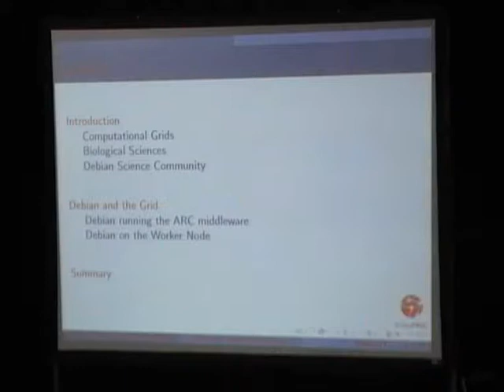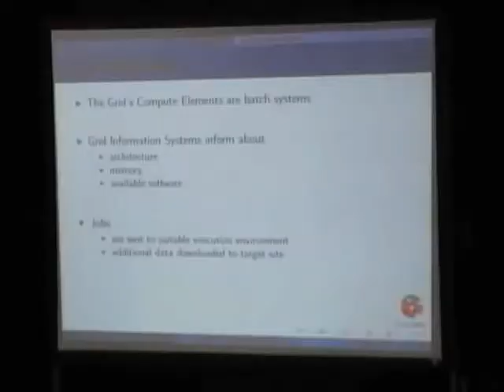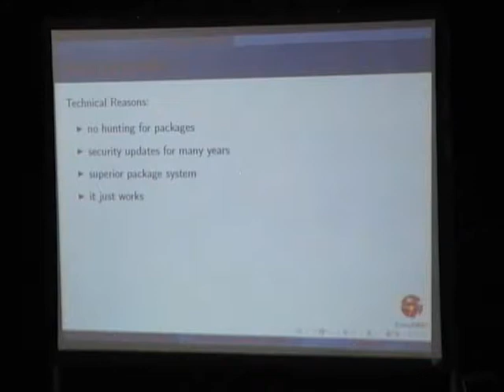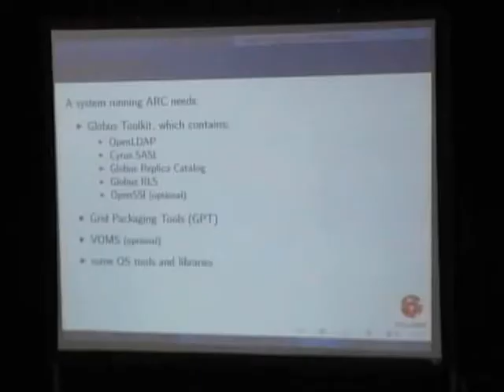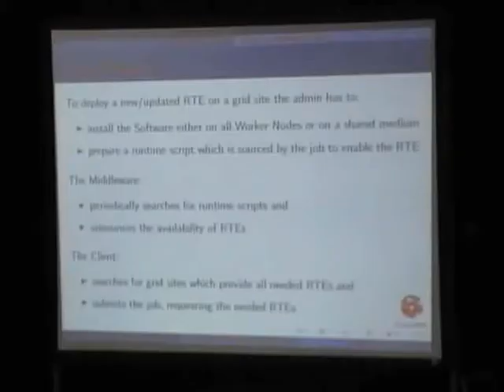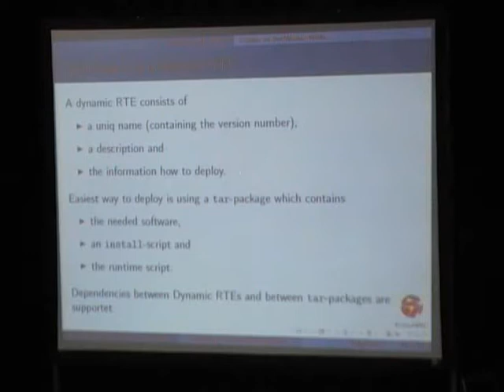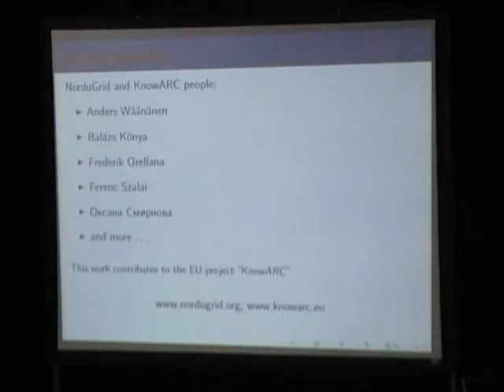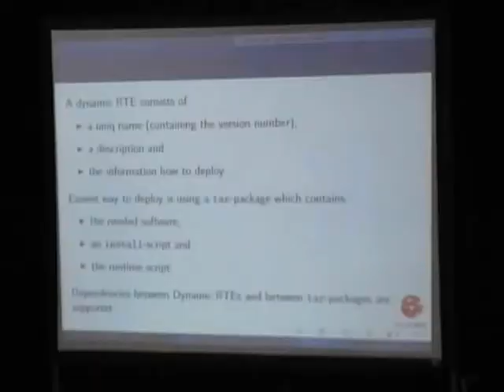Debian for Computational Grids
by Daniel Bayer

Room: Upper Talk Room
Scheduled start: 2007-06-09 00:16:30